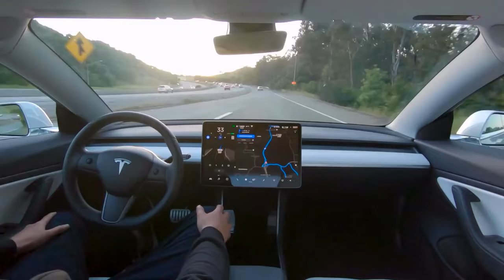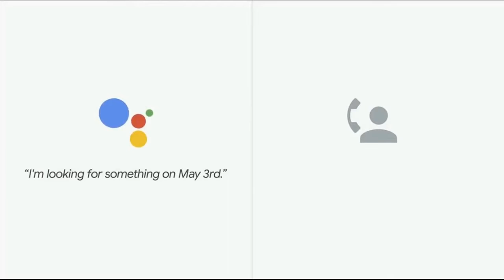The Best Time to be Alive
Recent technological advances have given us a better understanding of our universe while our technology continues to rapidly advance.